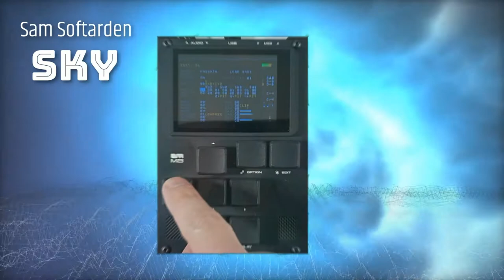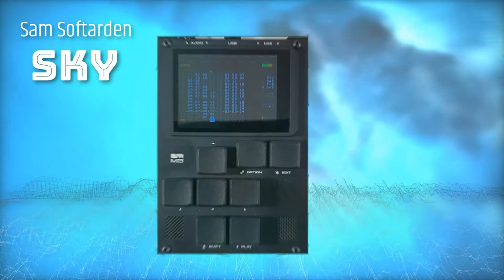Dirtywave M8 Track Sky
Made with dirtywave M8